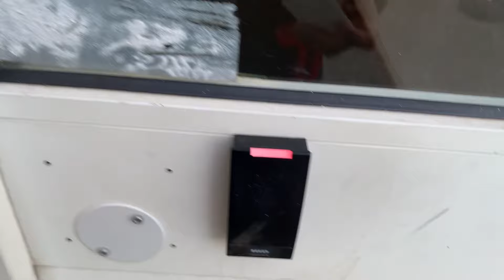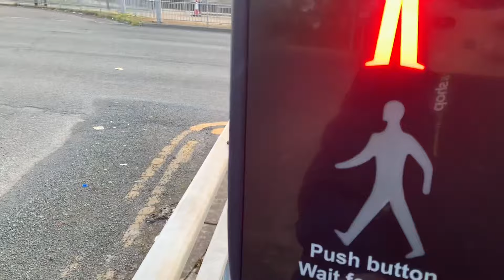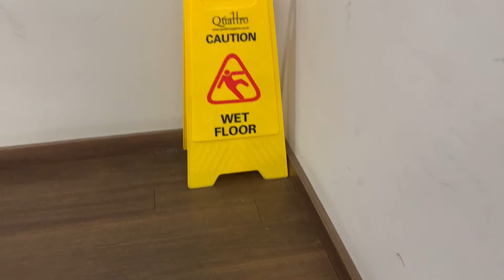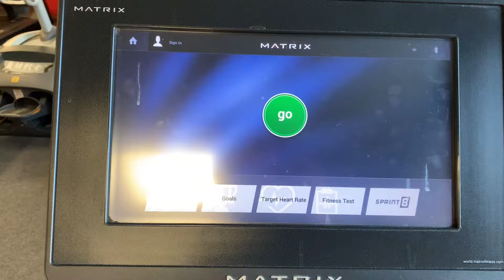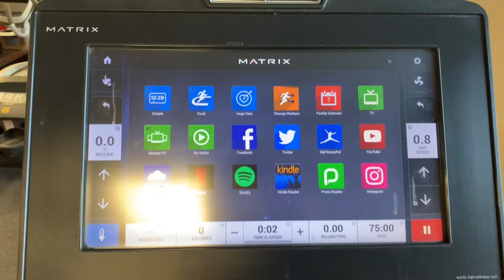Finally workout start ho geya 🤪😂 complete Gym Tour